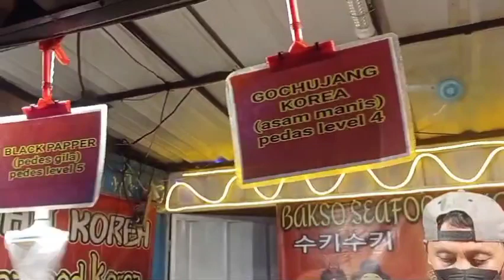Cara Menikmati Hujan Dan Senja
Hari ini kita mau iseng jajan teman-teman sambil menikmati alunan terapi bunyi hujan dan di temani senja yang indah ☺😍
Ada yang mau ikut?
Silakan klik tombol Like dan comment ya
Jangan lupa untuk saling silaturahmi, berkunjung dan kolaborasi video ya teman-teman, Ayo klik semua link video di bawah ini